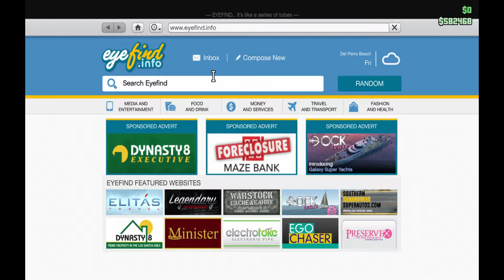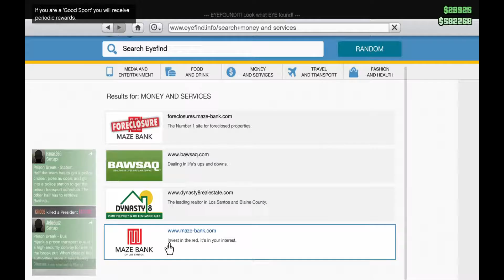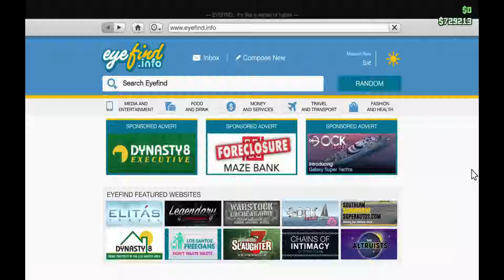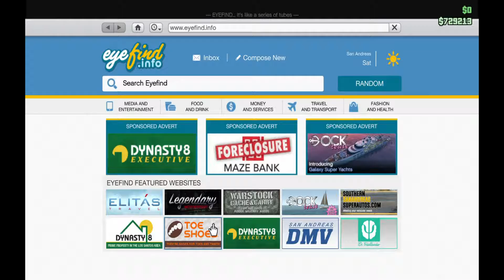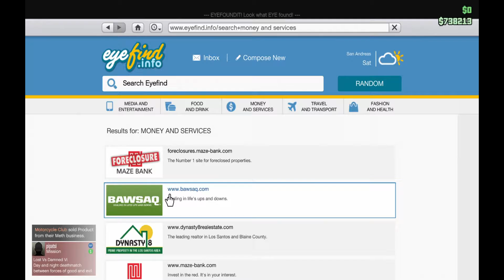GTA 5 Online Hallowen adware sorry mod angels and demons a ine vecy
Hudba NCS a Kepežddinečka Ta nie Cover Hajske

Ľudia  toto je Herny Kanal na išpiraciu viac Hier

GTA Kanal
Tu:

Naštivteč nas a riešte snamy hry nove čo ponuka tento kanal

Prispieť na Moj Kanal smiťe Tu